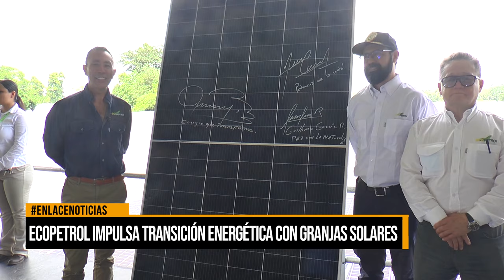Ecopetrol impulsa transición eneregética con granjas solares